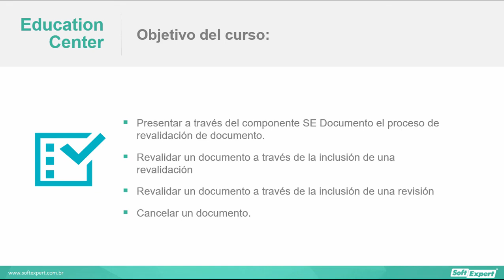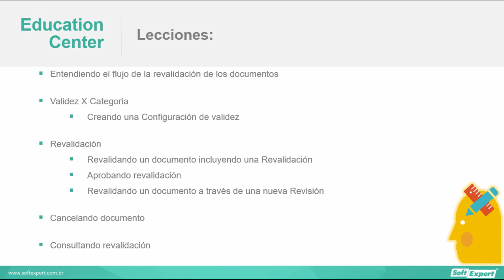SoftExpert Documento - Revalidacción Introducción